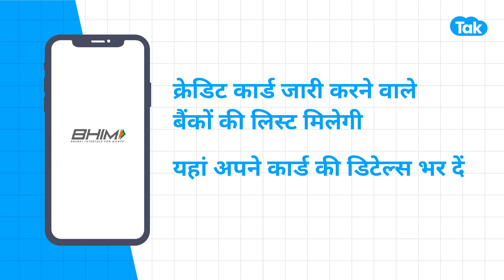BIZ Money EP 82 | Credit Card से UPI Payment करने का आसान तरीका समझिए! | BIZ Tak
Now Make UPI Transactions Through Credit Cards; Know Companies Offering The Facility